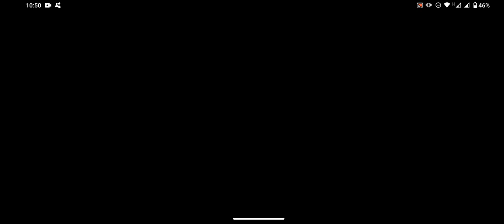Fnf Tricky Vs Tabi mkd Android otimizado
O mod a seguir foi feito por mim para Android
Link do mod otimizado